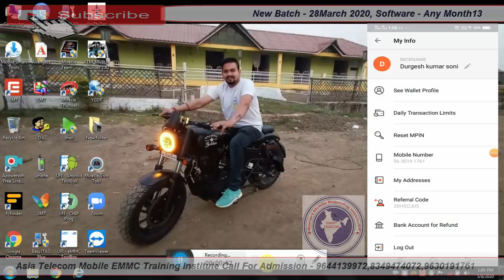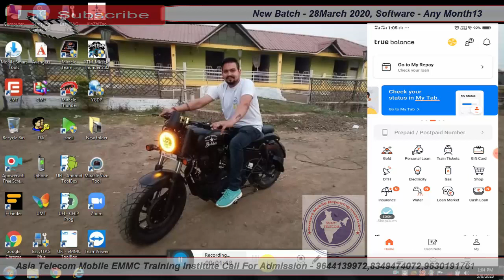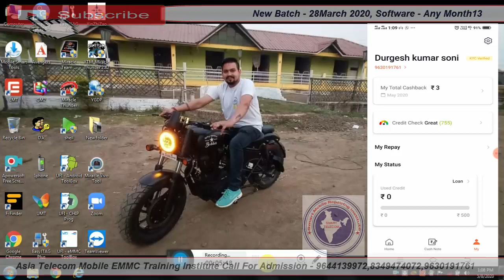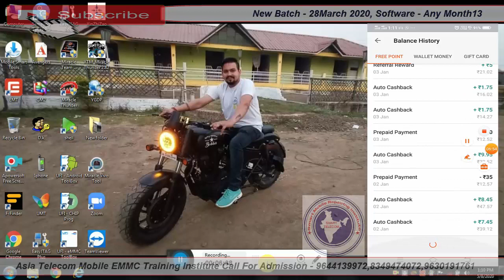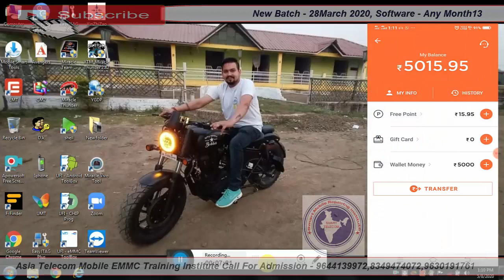Mobile Recharge Kare Paisa kamae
Reference code - 2BHGCJU3

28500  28 FEB 2020 Batch Date Open

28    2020  - Hardware & Software ( One Month ) 28500/-

13  2019 - Software ( 10 day only Full Software ) 15000/-

15/  5 Oct     - EMMC 10 Day 8 hour no copy pen Class For Professional Only Fees - 20000/-